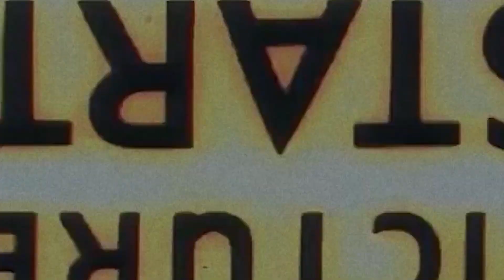ANALOG OUTLET. OLD ROLL #2 BOAT YARD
woah.. 100 subs!  about 60 % of you are probably idle users from back in the day but to all the new ones that have decided to follow me, thank you!

these are shots from an old roll taken at an old boat yard in the west of sweden, let me know if there is any photo in particular you like!

camera: Canon Eos-m
mic: RØDE usb-n
editor: resolve 16